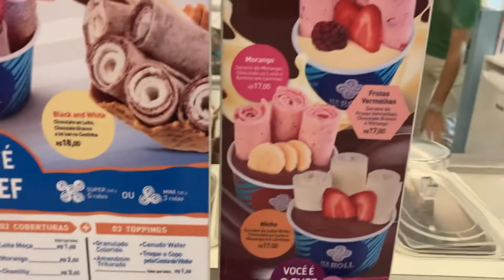Experimentei o sorvete feito na chapa gelada!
Experimentei o sorvete feito na chapa gelada! Uma delícia!